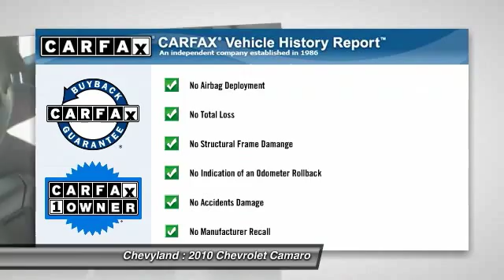2010 Chevrolet Camaro Shreveport, Minden LA 140985B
Chevyland
7500 Youree Dr

You'll love this 2010 Chevrolet Camaro. This is a vehicle you'll want to take home. With 36423 miles, it features Automatic transmission and an exterior color of Black.